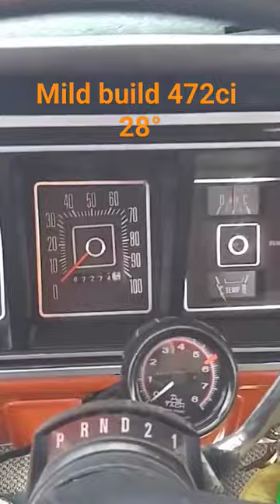460 Big Block Cold Start. Bored .60 over, RV Cam, RPM Performer intake, speedpro, heddman headers